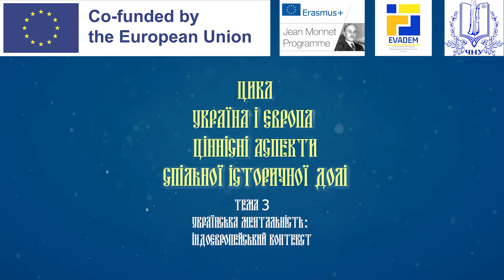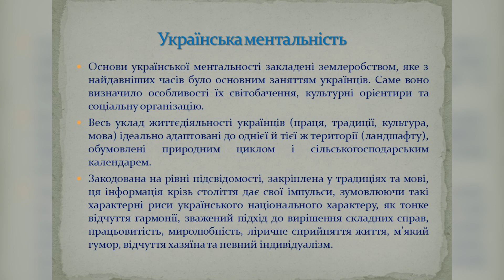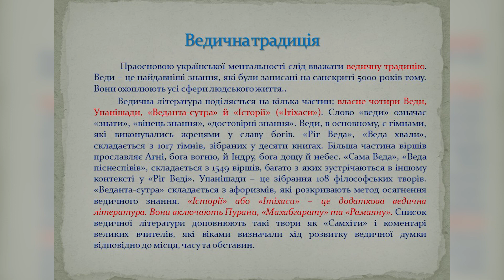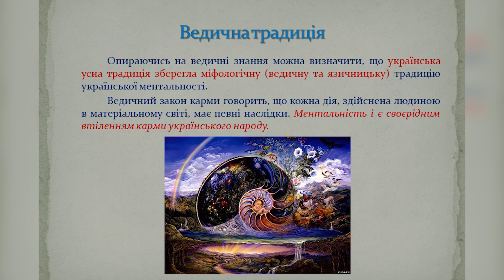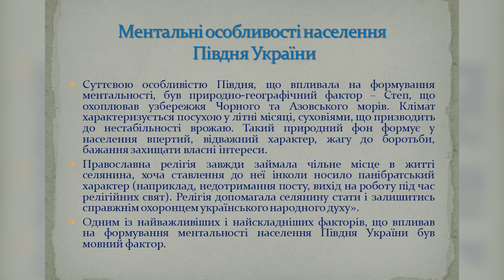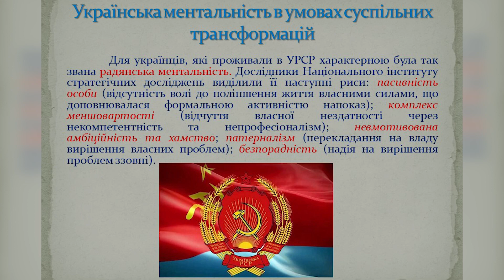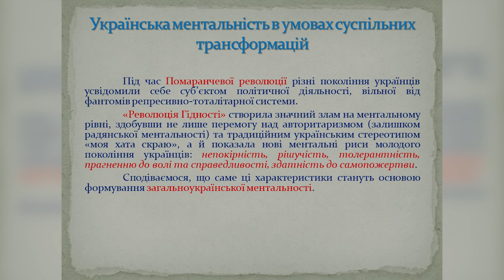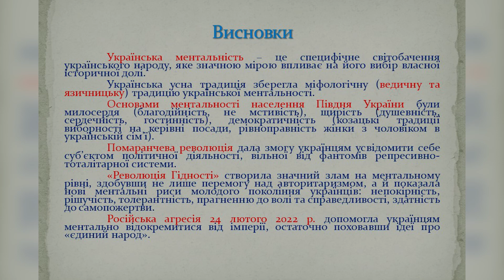Котляр Ю.В. Тема 3. Українська ментальність: індоєвропейський контекст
У третій лекції доктора історичних наук, професора Юрія Котляра розглядається проблема української ментальності в індоєвропейському контексті. Серед історичних шарів народного світогляду українців виділено міфологічний (язичницький) та християнський із їхнім переплетенням у формі двовір’я. Поворотними в процесі утвердження сучасної української ментальності є події Помаранчевої революції зими 2004–2005 рр., Революції гідності зими 2013–2014 рр., гібридна війна рф проти України з 2014 р. та її повномасштабна війна проти України з 24 лютого 2022 р.
Курс відбувається в межах реалізації міжнародного проєкту Erasmus+ за напрямком Jean Monnet Module «Implementation of European values as a basis of democracy in Ukraine».